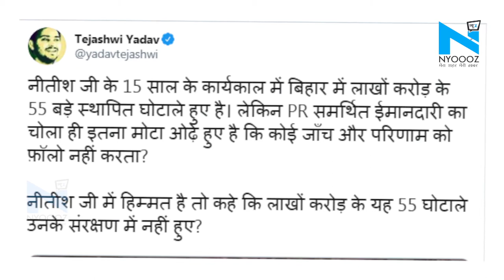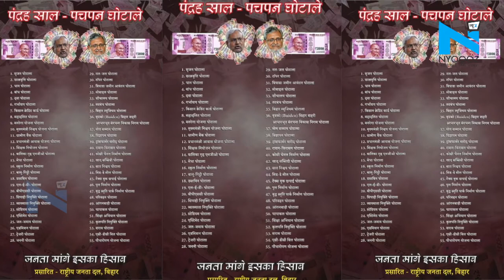Tejashwi Yadav ने जारी की Nitish Kumar के 15 साल के 55 घोटाले की लिस्ट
दिल्ली विधानसभा चुनाव के खत्म होते ही अब बिहार चुनाव के लिए तैयारी शुरू हो गई है... राजनीतिक दल लगातार एक दूसरे पर आरोप लगा रहे हैं... बिहार के पूर्व उपमुख्यमंत्री और आरजेडी के नेता तेजस्वी यादव ने एक ट्वीट कर मुख्यमंत्री नीतीश कुमार पर निशाना साधा है. तेजस्वी ने अपने ट्वीट में नीतीश कुमार के पंद्रह साल के शासन में 55 बड़े घोटाले होने का आरोप लगाया है.